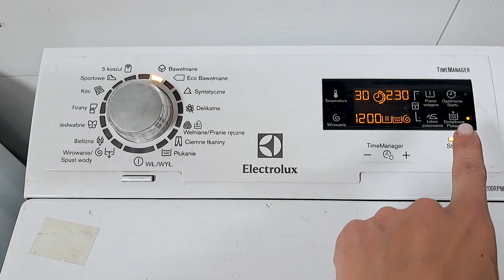Jak prać kurtkę puchową? 🤔Sposoby prania i suszenia bez kulek, piłeczek etc.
Dziś podzielę się z Wami moim niezawodnym sposobem na pranie kurtek z pierzem i puchem. Sposób ten nie wymaga żadnych dodatkowych zakupów i sprawdza się u mnie najlepiej.